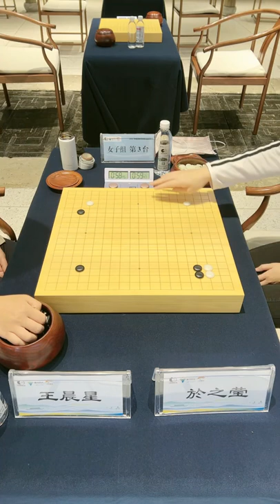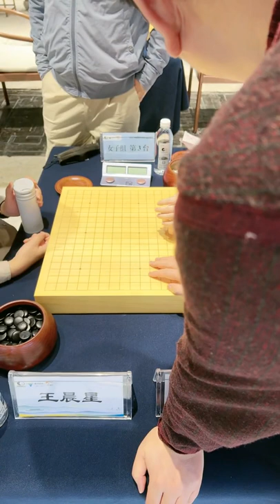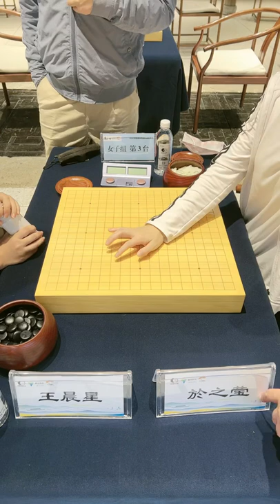20220414於之瑩 vs 王晨星 亞運會圍棋國家隊選拔本賽第一輪